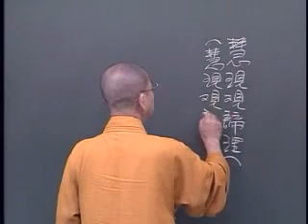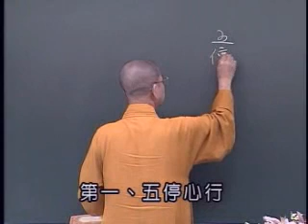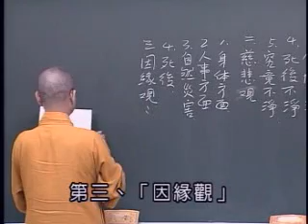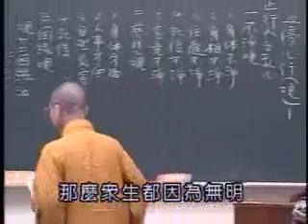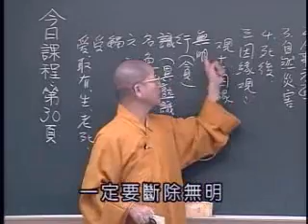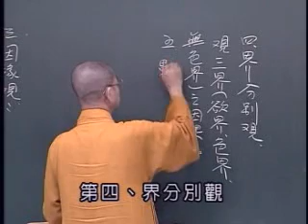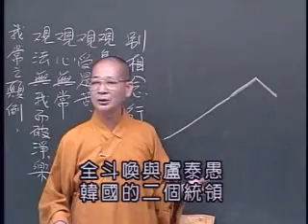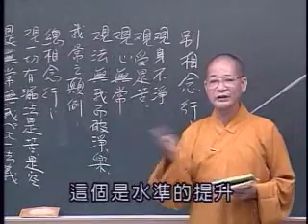常照法師《仁王護國經》15